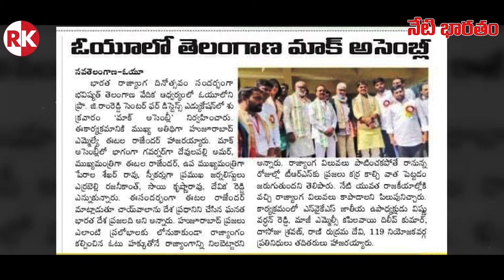Telangana Mock Assembly || Kamareddy MLA || Kamareddy Constituency MLA || Rajanikanth Janapaksham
Hello Friends,

Regards,
Rajanikanth Team